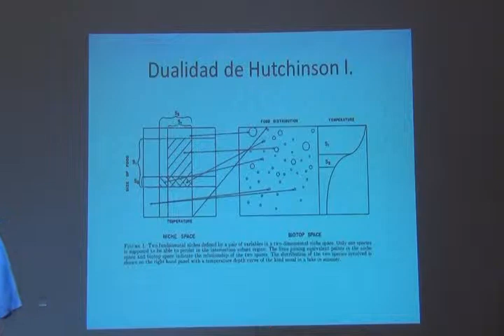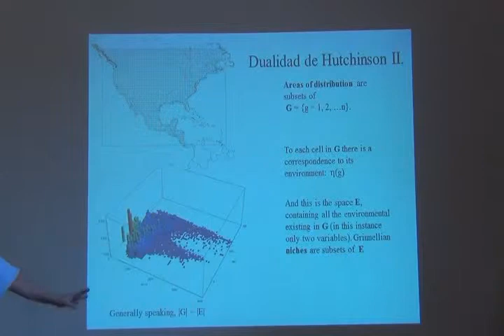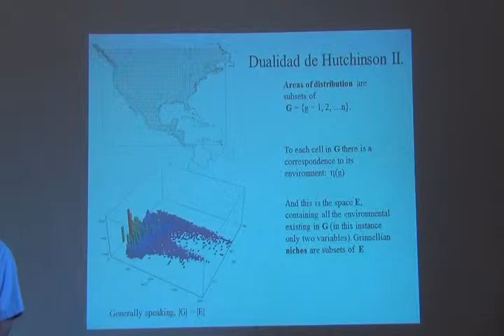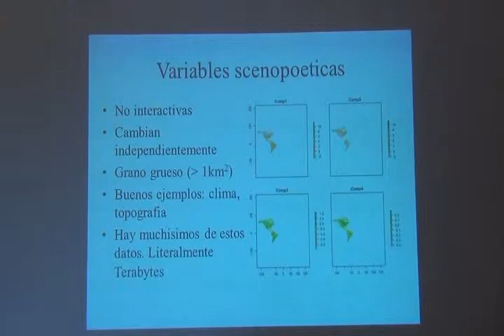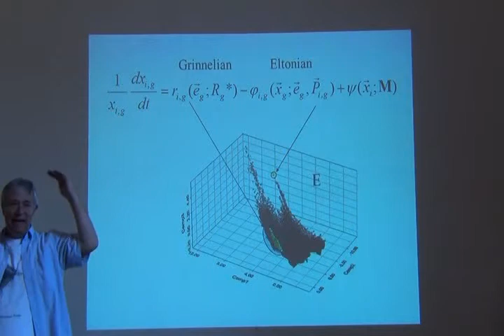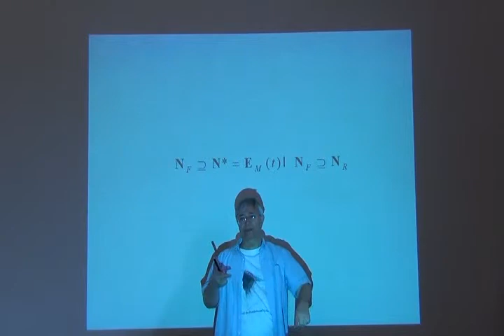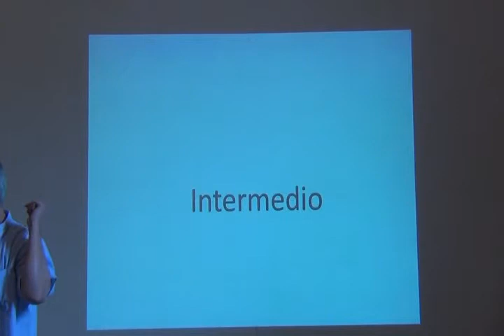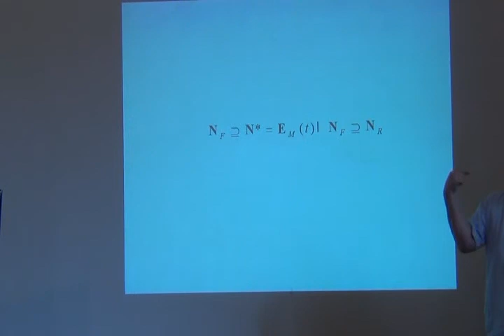Curso Avanzado ENM -- Part 5 -- Concepts part 4